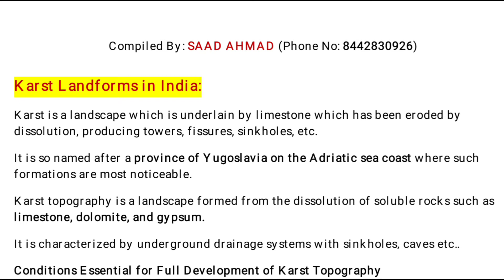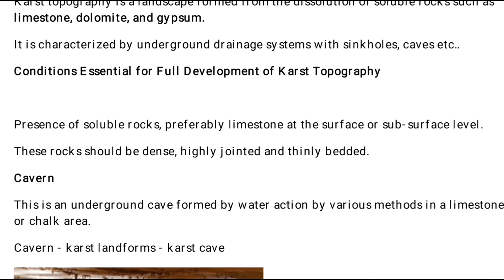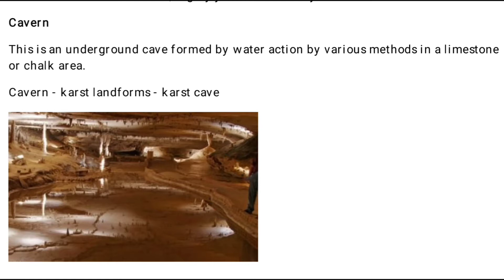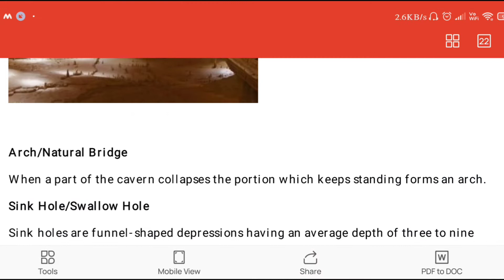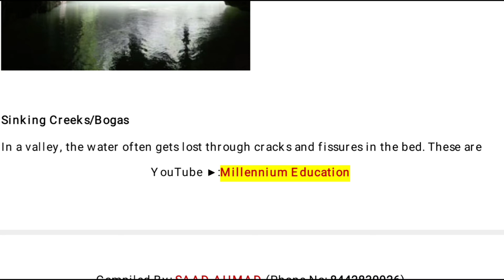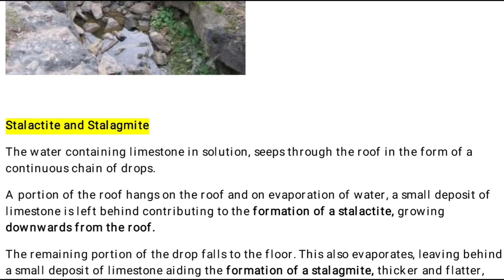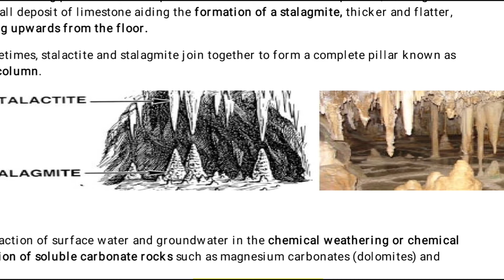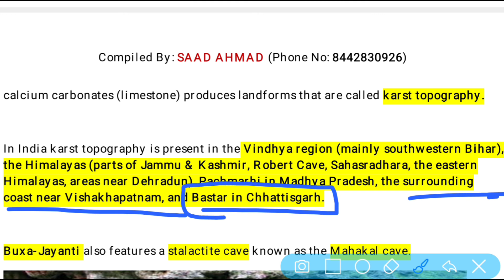Karst Landforms| Erossional & depositional landforms| Karst landforms in India| Geomorphology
In this video, details of the karst formation by underground water has been discussed thoroughly.The type of errositional & depositional landforms important for the competitive exams such as UPSC, State PSC has been discussed and location of Karst landforms in India has been provided.
This topic is part of Geomorphology which is part of syllabus for UPSC and State PSC.

1-Karst Landforms in Hindi
2- Karst topography
3- Karst landforms in India
4- Errositional & depositional landforms
5- Underground water landforms
6-Geomorphology in Hindi

Time Stamp

0:30 Bank Loans
3:30 E-commerce
7:45 Google
10:55 bitcoin